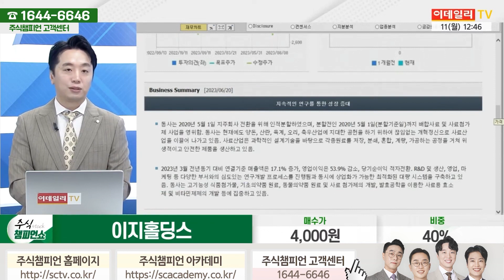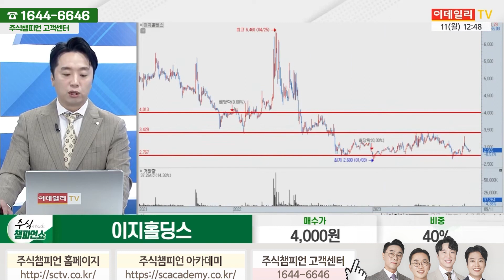이지홀딩스 종목상담 문현진